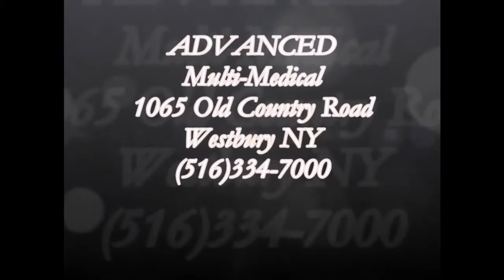The In Site Show w/ Rudy Fusco.Comedian, Donna Dean, Senior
Recorded on 8/28/2014 The In Site Show w/ Rudy Fusco.Comedian, Donna Dean, Senior Ms.America, Rick Laban, Cat Steven Tribute - Captured Live on Ustream